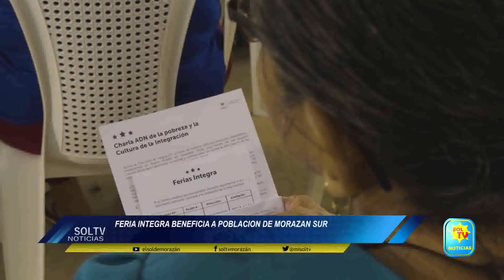FERIA INTEGRA BENEFICIA A POBLACION DE MORAZAN SUR